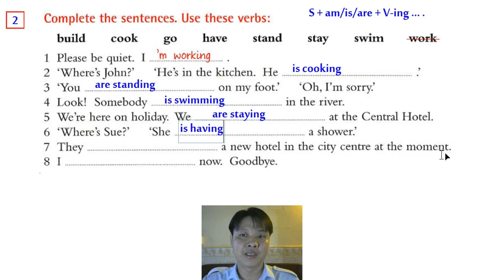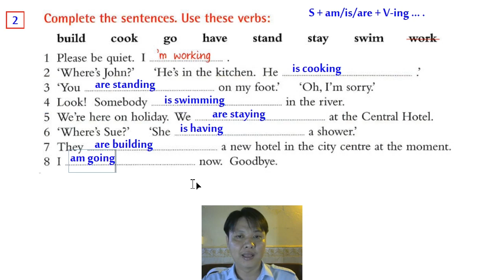Present Continuous: Exercise 2 បច្ចុប្បន្នកាលកំពុងបន្ត (លំហាត់ទី២)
Exercise 2
Complete the sentences. Use these verbs:
        build, cook, go, have, stand, stay, swim, work
1. Please be quiet. I .
2. ‘Where’s John?’ ‘He’s in the kitchen. He .
3. ‘You on my foot.’ ‘Oh, I’m sorry.’
4. Look! Somebody in the river.
5. We’re on holiday. We at the Central Hotel.
6. ‘Where’s Sue?’ ‘She a shower.’
7. They a new hotel in the city centre at the moment.
8. I now. Goodbye.